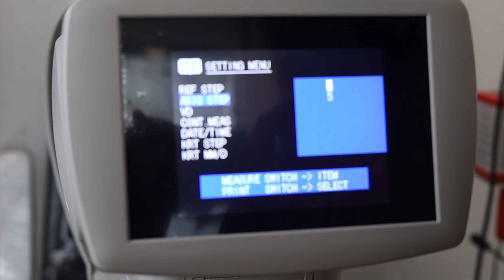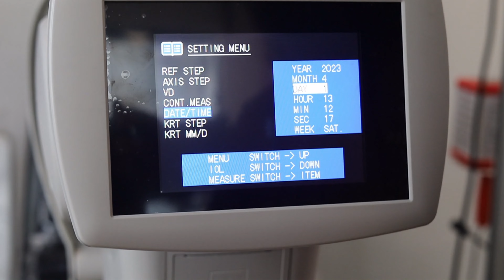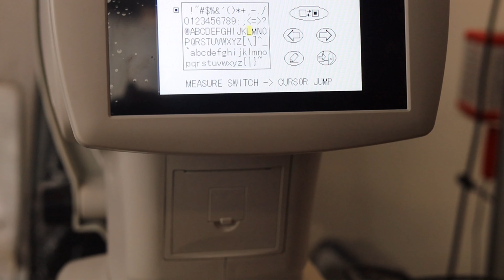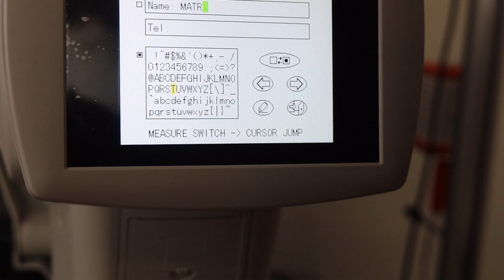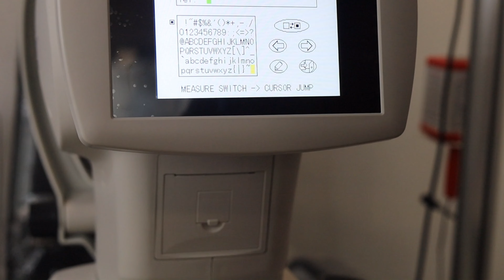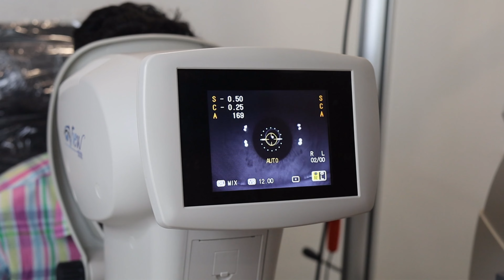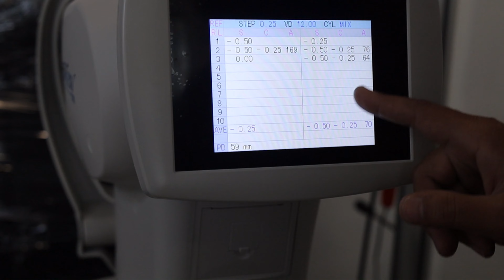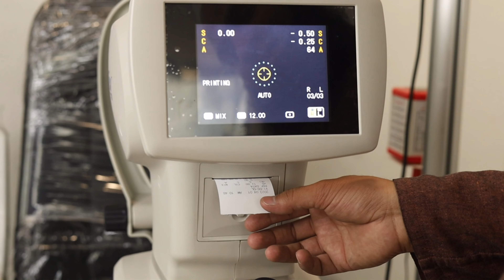INTRODUCTION OF EYEVIEW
Office Address- A-14 okhla ph-1 ,new delhi-110020
We Deal in all eye testing equipment  all over India